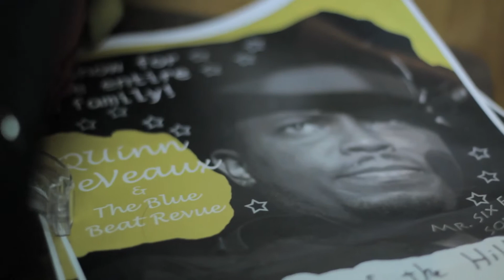Come And Go live by Quinn DeVeaux & The Blue Beat Revue (Cover of Sam Cooke and The Soul Stirrers)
Quinn DeVeaux and the Blue Beat Review perform Come and Go by Sam Cooke live at Club Deluxe in San Francisco, CA.